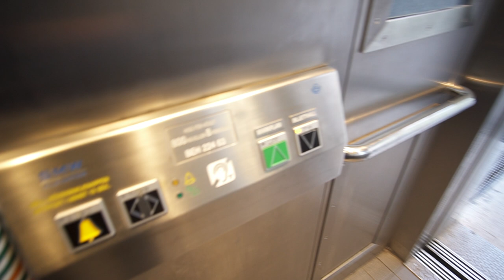Sweden, Stockholm, Bergshamra subway station, escalator and SMW elevator - going down